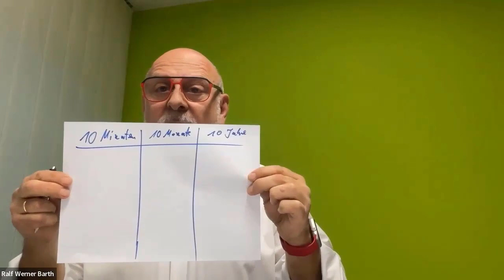Ralf Werner Barth Wozu ärgern über die Ergebnisse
Ärgern Sie sich manchmal über ungewollt erzielte Ergebnisse von selbst getroffenen Entscheidungen?
Verbrennen Sie nicht die Energie, die Ihnen helfen könnte zukünftig noch souveräner Entscheidungen zu treffen.
Gewinnen Sie wertvolle Erkenntnisse, indem Sie die getroffene Entscheidung einmal systematisch und strategisch analysieren, anstatt sich emotional auszulassen, oder sich gedanklich zu blockieren. Denn: So wie jeder Vorteil auch Nachteile in sich birgt, birgt auch jeder Nachteil versteckte Vorteile in sich.

Herr Ralf Werner Barth – Unternehmer, Business-Coach, Lösungsorientierter Pragmatiker und Freigeist

Neu-Gierig und lernend durchs Leben. Aktiver Freund sein. Netzwerkend andere Menschen unterstützen. Meine positive Grundhaltung professionalisieren für mehr realisierte Optionen.